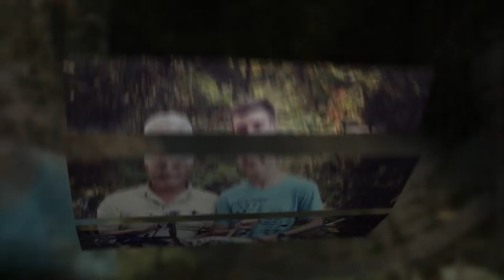Jet's High School Senior portraits from Churchill High Schoo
Jet really rocked his High School senior session.  Having me come to his archery range was a great experience, not only because it afforded us the chance to get some unique bow shots, but the area was also woodsy and beautiful from mossy trees to a great bridge.